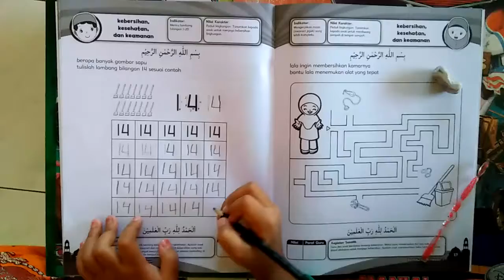adzra menulis bilangan 14